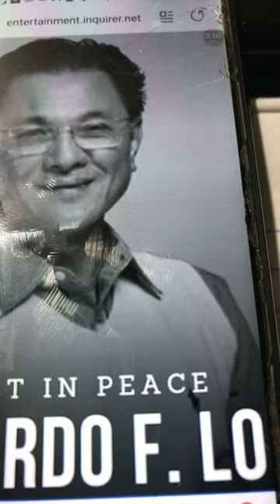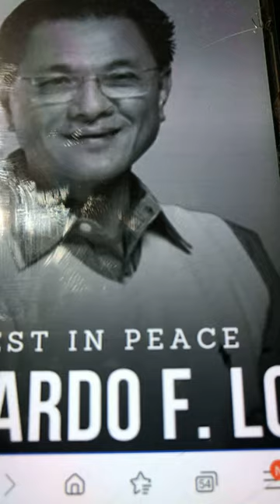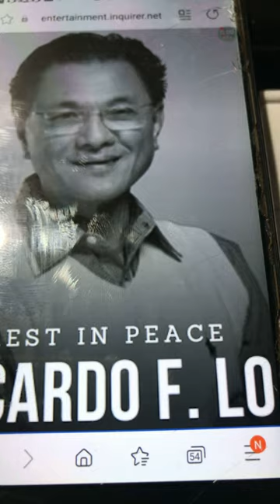Ricky Lo, 75 years old. Namaalam na. PhilStar Columnist.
Reactions/Commentaries